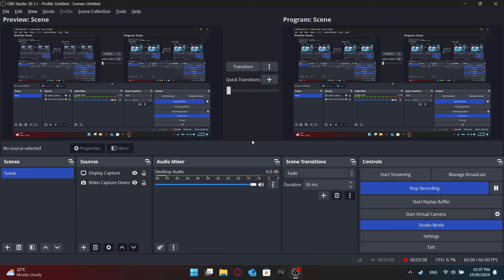Judgment but you get banned for taking damage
bruh whats this judge difficulty or something idk

btw this is a joke